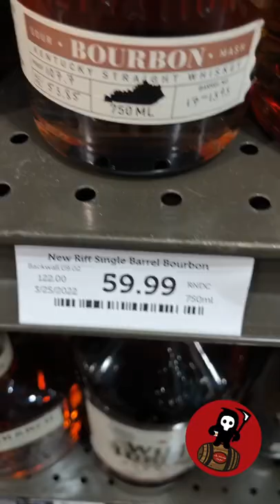NEW RIFF SINGLE BARREL BOURBON WHISKEY